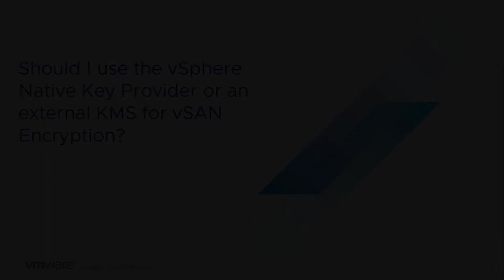vSAN Quick Questions - Should I use the vSphere NKP or an external KMS for vSAN Encryption?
Should I use the vSphere Native Key Provider or an external KMS for vSAN Encryption?